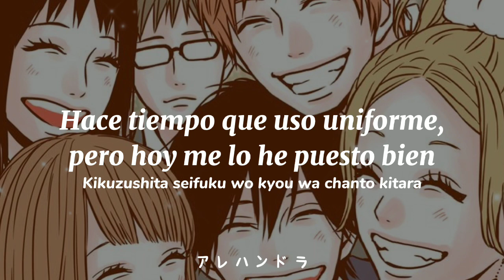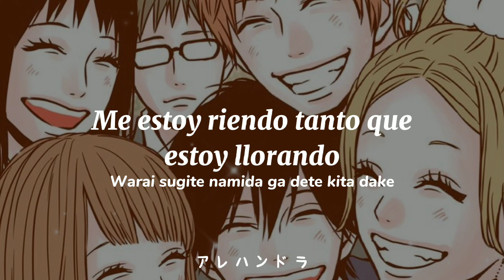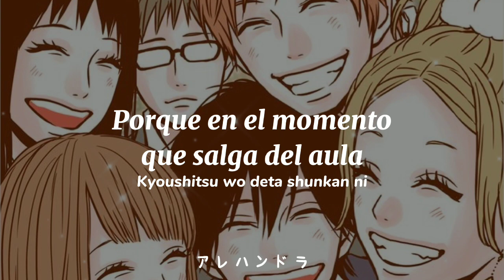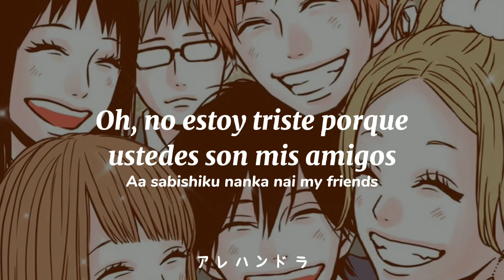Seishun Photograph - Little Glee Monster | Lyrics español + romanji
Imagen de fondo: Orange (anime y manga)

Canción que puedes usar cuando te gradues de secundaria.
F por lo que no tuvieron promoción por la pandemia, me incluyo 😔🤚

Nota: La traducción puede no ser 100% exacta, pero se entiende 🤙

☆ Gracias por el apoyo a mi canal, estoy tratando de mejorar para traerles mejores videos.💌

☆La traducción que hago puede ser no 100% exacta. Si tengo errores en la traducción me lo pueden decir^^

☆ Si tienen sugerencias para traducir canciones pueden ponerlas en los comentarios.🐣

☆Mi contenido está hecho con el único fin de entretenimiento, no busco generar ganancias. Todos los derechos a sus respectivos autores.🍒

Seishun Photograph - Little Glee Monster |Lyrics sub español + romanji